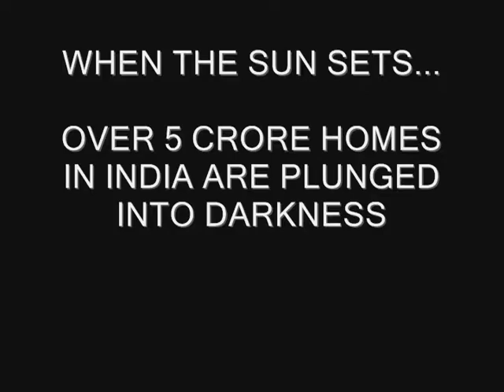Light A Home Project - Donate Now